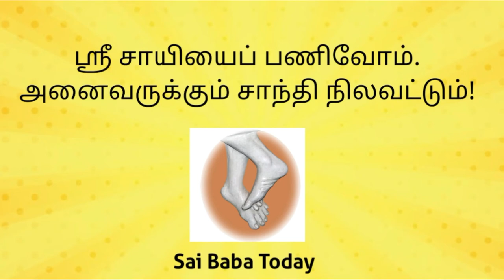நாம் எதற்காக ஸ்ரீ சாயி சத்சரிதத்தை பாராயணம் செய்ய வேண்டும்? | Shri Sai Satcharitram Tamil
நாம் எதற்காக ஸ்ரீ சாயி சத்சரிதத்தை பாராயணம் செய்ய வேண்டும் என்பதைக் குறித்து சிந்திப்போம்...

நம்மைக் காக்கும் ஸ்ரீ சாயியின் திவ்ய வாழ்க்கை வரலாற்றை தினசரி பாராயணம் செய்து, வாழ்வில் எல்லா வளங்களையும் பெறுவோம்.

அல்லதை விடுத்து ,
நல்லதைப் பகிர்வோம்!

ஜெய்சாய்!

தங்களின் ,

சதீஷ் ராஜன்

Govind Raghunath Dabholka @ Hemadpant

ஜெய் சாய்ராம்...